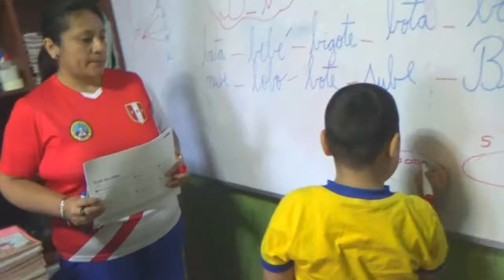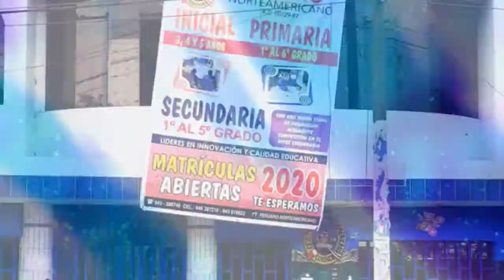I E P PERUANO NORTEAMERICANO - COISHCO 2019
PRODUCCIONES NINO MEZA
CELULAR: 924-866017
CHIMBOTE